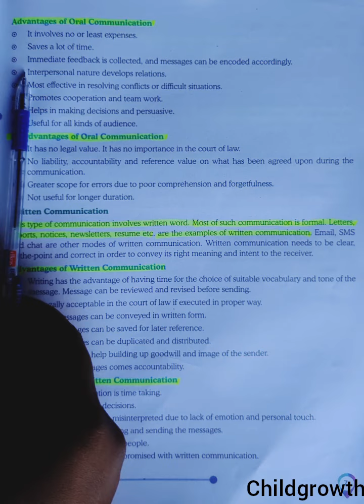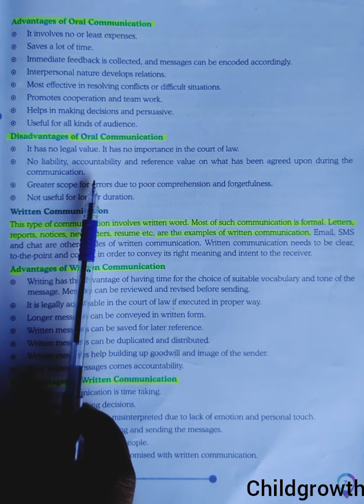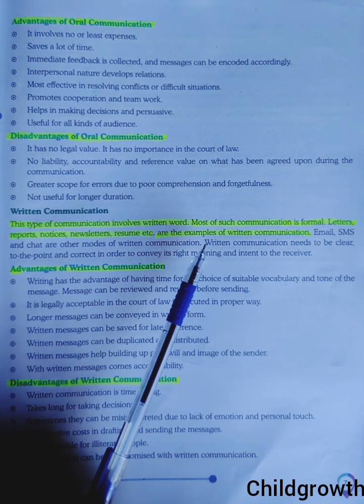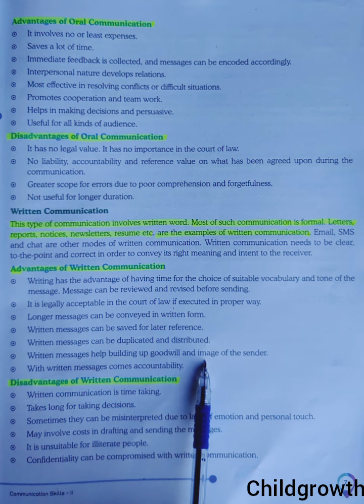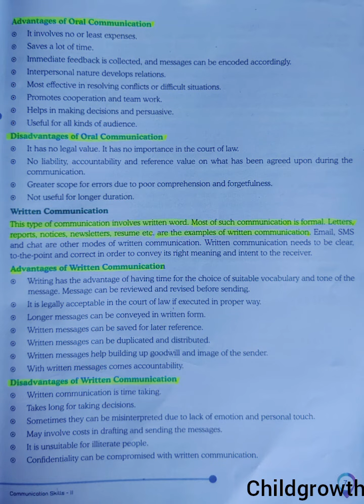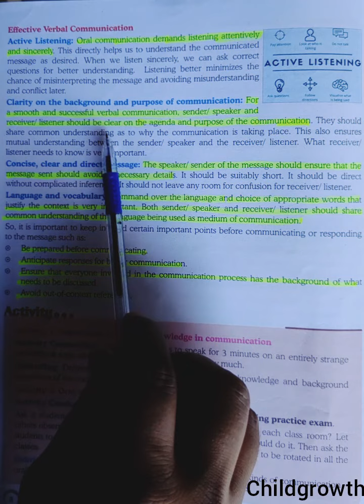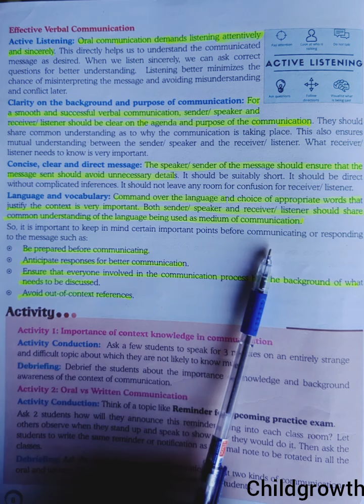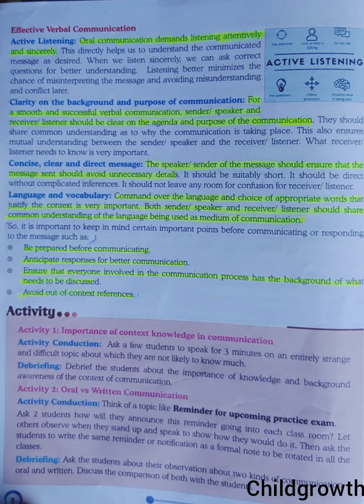comunication skills Part 2 advantage and disadvantage of oral and written communication with explain